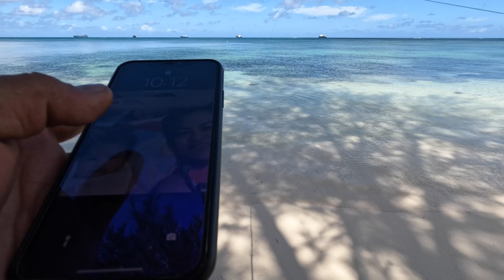Thursday fishing adventure at Saipan USA 🇺🇸